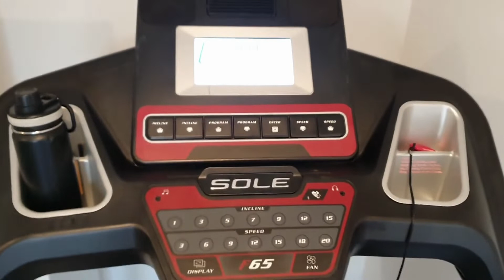WHAT I EAT IN A DAY| FITNESS JOURNEY DAY 3| LIFE IN AUSTRALIA